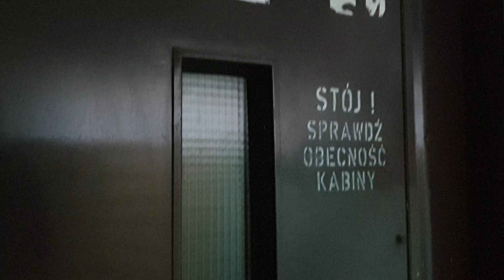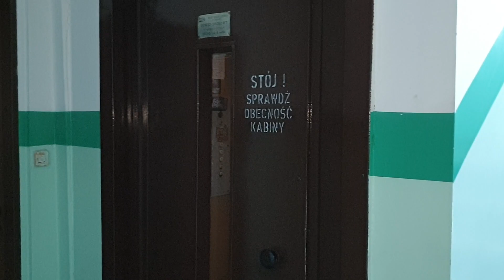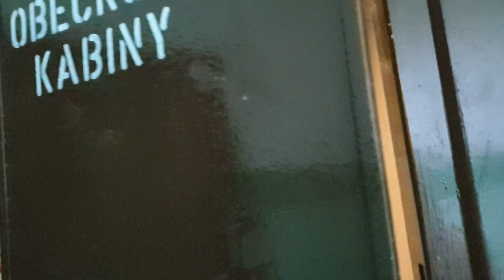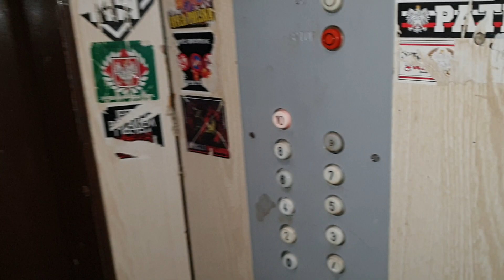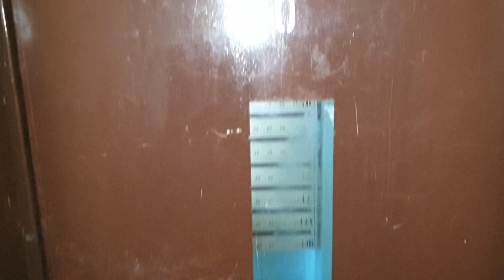Windy ZREMB Osiedlówki/2x ZREMB license elevators @ Gajowa 62. Białystok, Poland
Cześć!
Wyprawy po Białymstoku ciąg dalszy - tym razem czas na oryginalne sztuki z os. Dziesięciny II.